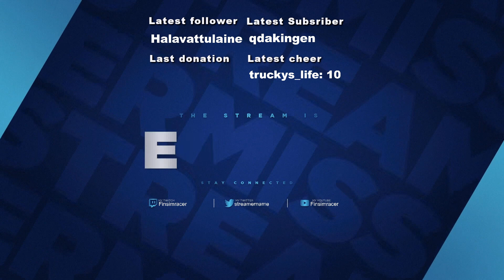NEC endurance championship part 2